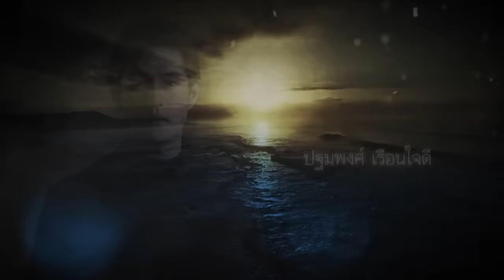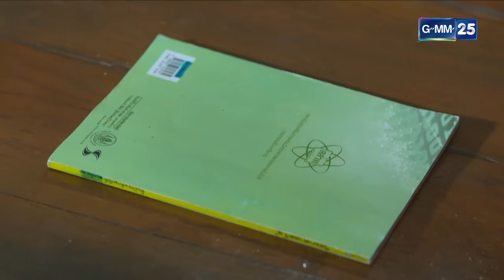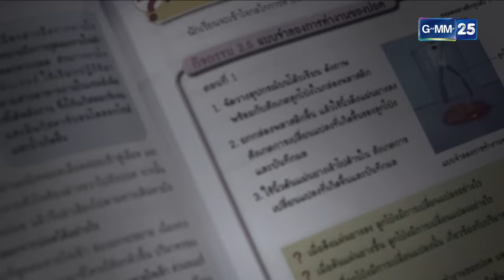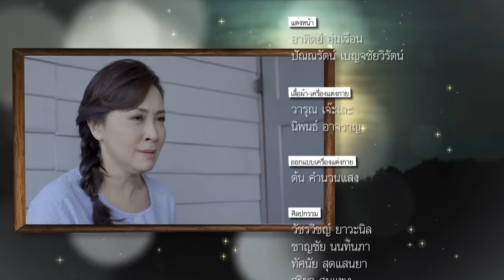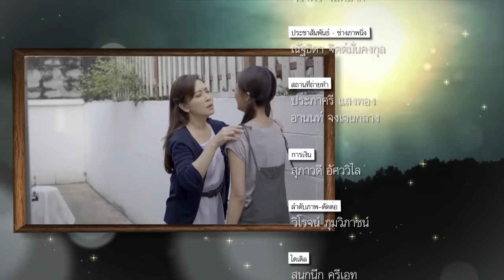ก่อนอรุณจะรุ่ง EP.1 [FULL]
ก่อนอรุณจะรุ่ง ออกอากาศทุกวันพุธ - พฤหัส เวลา 20.10 น. เริ่มวันพุธที่ 16 มกราคมนี้ ทางช่อง

กำกับการแสดงโดย อัษฎาวุธ เหลืองสุนทร
บทประพันธ์-บทโทรทัศน์โดย ศัลยา สุขะนิวัตติ์
นำแสดงโดย กมลชนก เขมะโยธิน , ณิชาภัทร  ฉัตรชัยพลรัตน์ , เดือนเต็ม สาลิตุล , ปฐมพงศ์ เรือนใจดี , ภัทร เอกแสงกุล , วชิรวิชญ์ ชีวอารี , นารา เทพนุภา , ยุทธพิชัย ชาญเลขา , มนตรี เจนอักษร , ปิยะมาศ โมนยะกุล , อำภา ภูษิต , สุนันทา ยูรนิยม